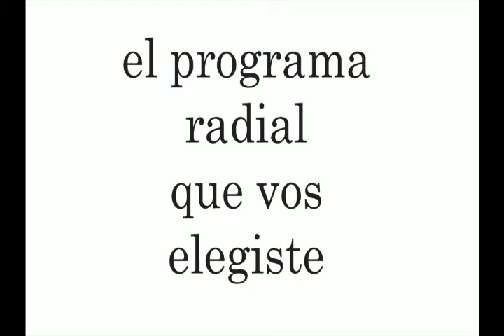SUSAN FERRER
Este jueves, en la Emisión 1869 de "EL SUBE Y BAJA", recibimos la visita de SUSAN FERRER que nos viene a presentar su nuevo trabajo discográfico. Escuchanos, a partir de las 16 hs, en el programa de espectáculos que VOS elegiste.